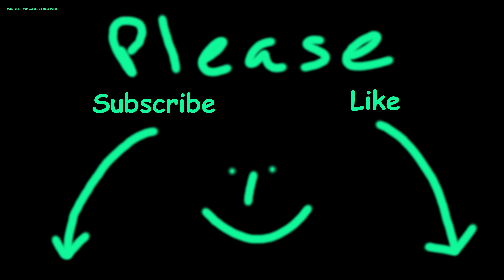2017-10-26 Sankisan Maru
Diving on the Sankisan Maru
267 ft long, beam 41 ft, draught 29ft
Depth to seabed, 24 m (backend 45 m, blown away, secondary explosion)
Top-Of-Wreck: 15 m

Music is from Storyblocks.com (Footage Firm inc.)